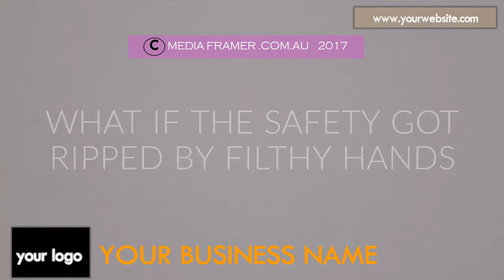GUARD SERVICE 10 C